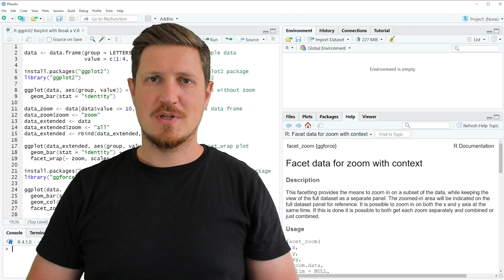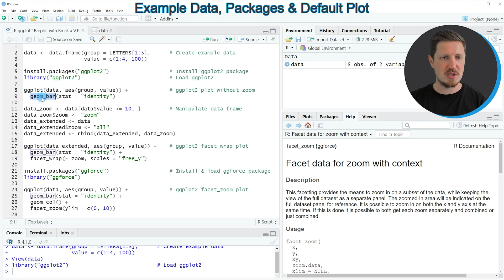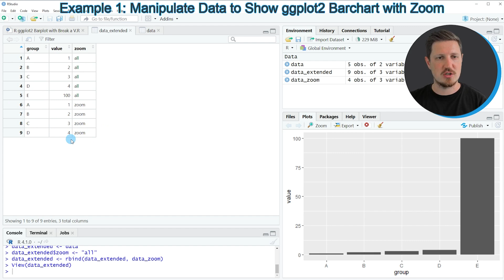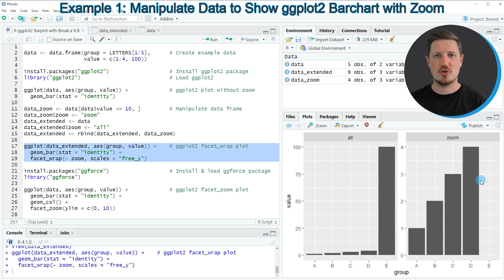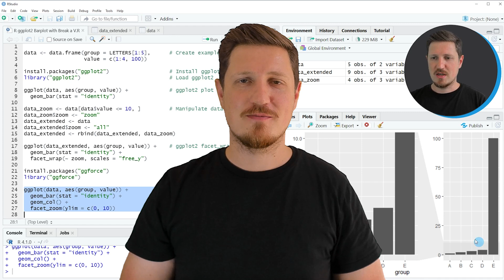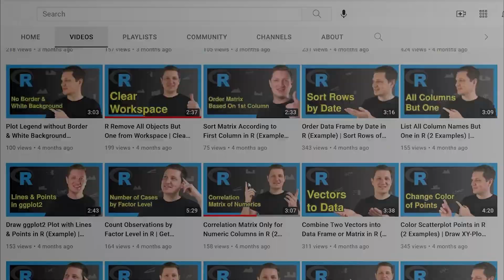ggplot2 Barplot with Axis Break & Zoom in R (2 Examples) | Large Bars | facet_zoom [ggforce Package]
How to create a ggplot2 barchart with axis break and zoom in the R programming language. More details
R code of this video:

data ‹- data.frame(group = LETTERS[1:5],      # Create example data
                   value = c(1:4, 100))

ggplot(data, aes(group, value)) +             # ggplot2 plot without zoom
  geom_bar(stat = "identity")

data_zoom ‹- data[data$value ‹= 10, ]         # Manipulate data frame
data_zoom$zoom ‹- "zoom"
data_extended ‹- data
data_extended$zoom ‹- "all"
data_extended ‹- rbind(data_extended, data_zoom)

ggplot(data_extended, aes(group, value)) +    # ggplot2 facet_wrap plot
  geom_bar(stat = "identity") +
  facet_wrap(~ zoom, scales = "free_y")

install.packages("ggforce")                   # Install & load ggforce package
library("ggforce")

ggplot(data, aes(group, value)) +             # ggplot2 facet_zoom plot
  geom_bar(stat = "identity") +
  geom_col() +
  facet_zoom(ylim = c(0, 10))